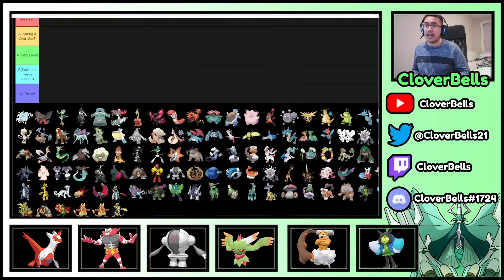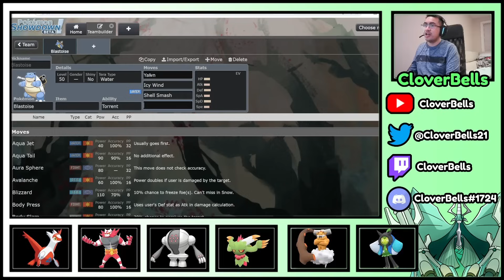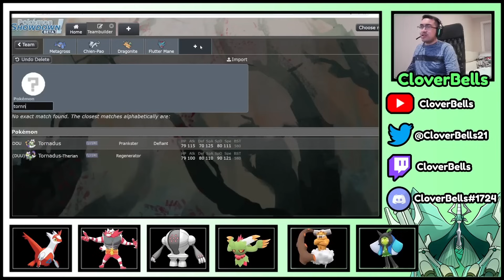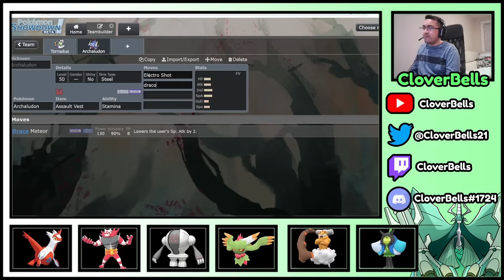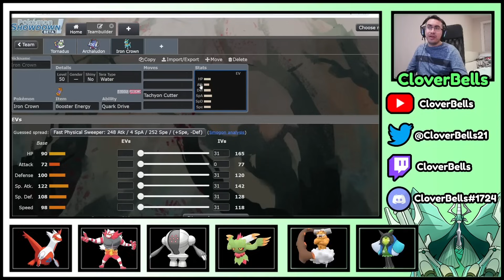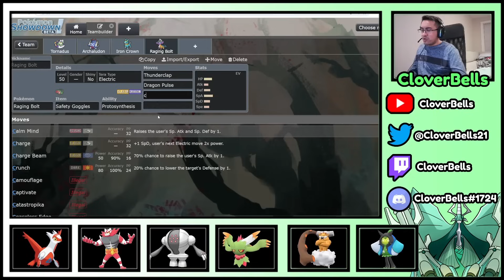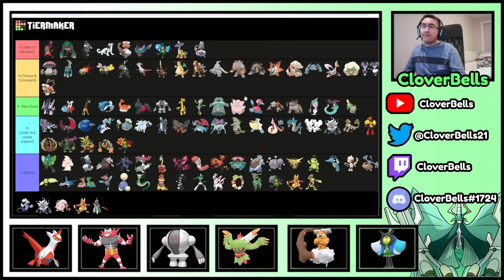Early Returns for the Regulation F Tier List! | Pokemon Scarlet & Violet VGC | The Indigo Disk DLC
Stream Layout & Animated GIFS by: Leo17!

In this video, we create a more complete Regulation F tier list that not only features the new DLC Pokemon from the Indigo Disk DLC, but also the Pokemon that we already had. The main difference in this tier list as opposed to the way I normally do them is I decided to do away with the D tier. I figured that we're at a point where we just have so much Pokemon that it just doesn't make sense to spend another 20-30 minutes of video time discussing Pokemon that are not good for competitive VGC play right now. I'd rather use the time and discuss mons that are worth using. I've also broken up the A-tier into a regular A tier and an A - tier.

Tier 4 - $14.99: With this, you're able to send pokemon showdown battle replays to me via discord. Here, we help look and analyze your games and offer advice and suggestions to improve understanding of battle mechanics and thought process turn by turn.